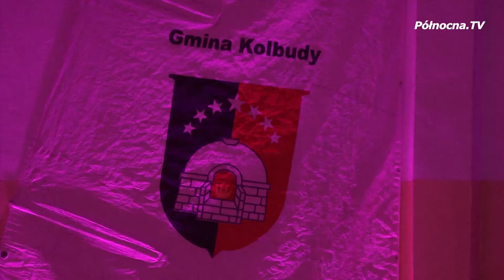Andrzejkowy Bal Seniorów w Kolbudach